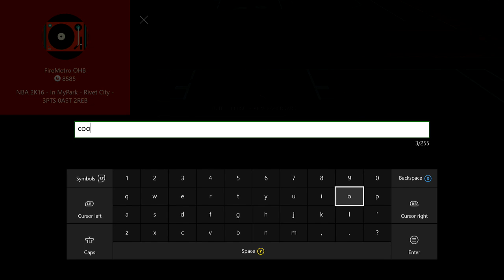NBA 2K16 Mypark | Most Dominant Big-Man in The Game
Background music @Hellavation

Logitech HD WebCam C525:

M-Audio Vocal Studio Digital Recording Bundle and USB Condenser Microphone:

Elgato Game Capture HD: